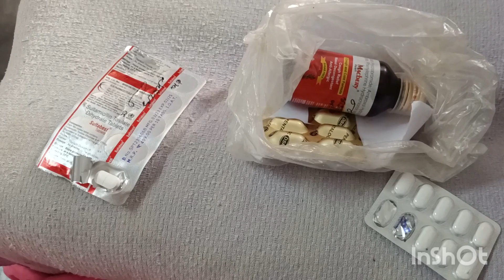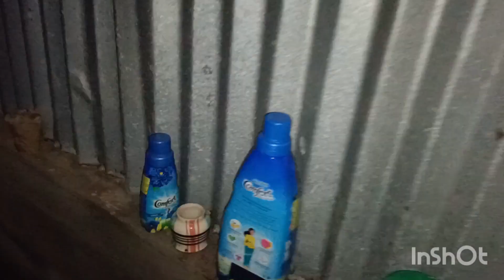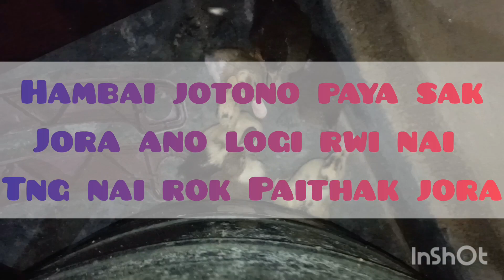Chini Mai sibai ka Watwio Mai Machagwlk kha😭//Mathia no Sbo Twlng Thngka😱|| @🐓Paimani bwswk marwkha🤨